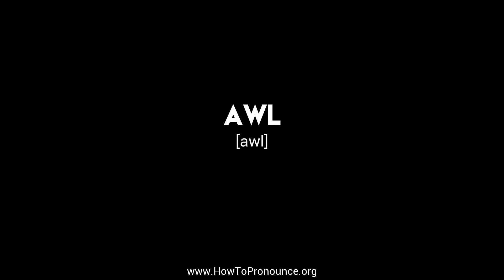How to Pronounce "awl"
Learn the proper pronunciation of "awl"